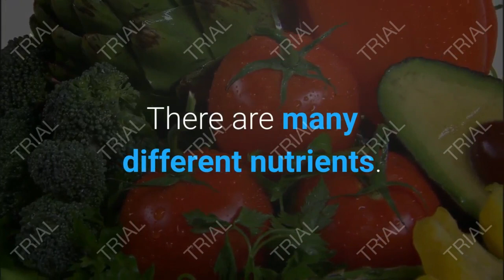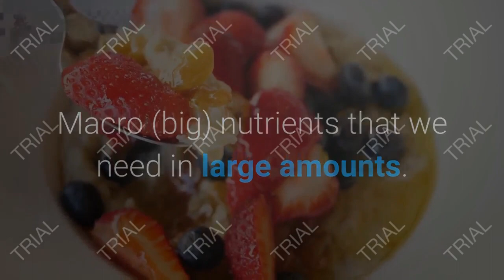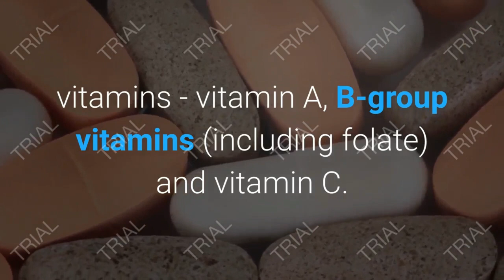Why do you eat food?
Food is something that provides nutrients. Nutrients are substances that provide: energy for activity, growth, and all functions of the body such as breathing, digesting food, and keeping warm; materials for the growth and repair of the body, and for keeping the immune system healthy.